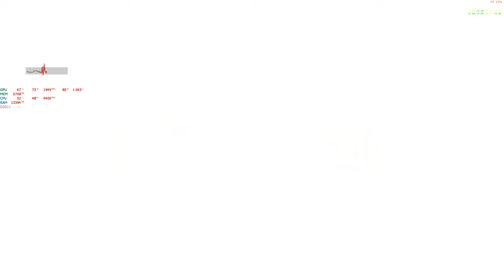Gameplay]The Evil Within 2 - Full Walkthrough, no commentary, gameplus, part 14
Full walkthrough, no commentary, includes all cut scenes and boss fights.
Played on gameplus+ mode casual difficulty 2k Ultra settings on gtx 1080 ti

System Specs:
• CPU i7 4790k OC @4.4 Ghz, 1.258 V
• GPU  GTX 1080 Ti Founders OC @ 1980 Mhz